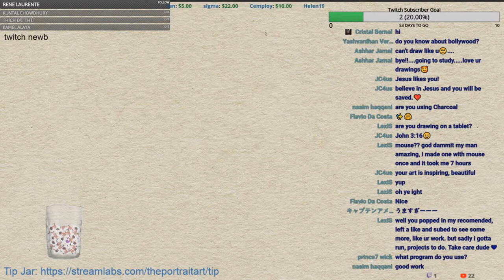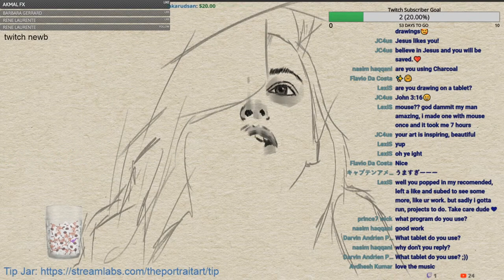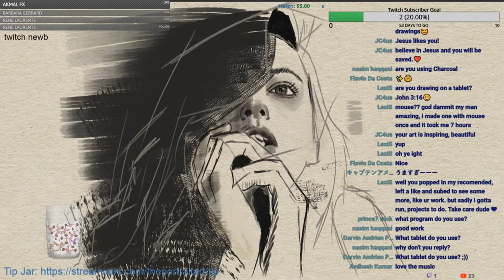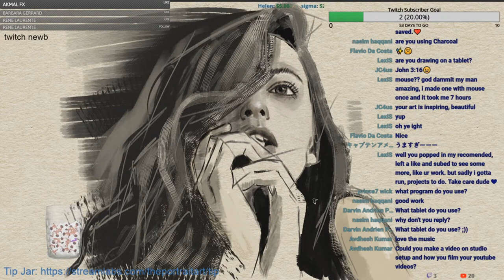Stylized Art / Portrait - FREE Art Tutorial (link in desc)